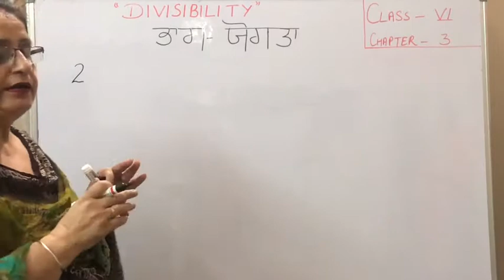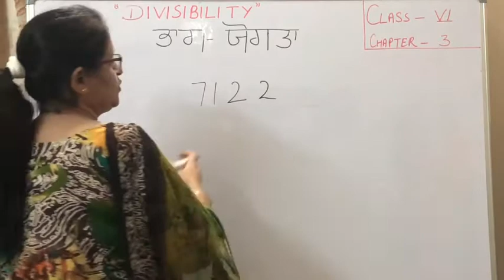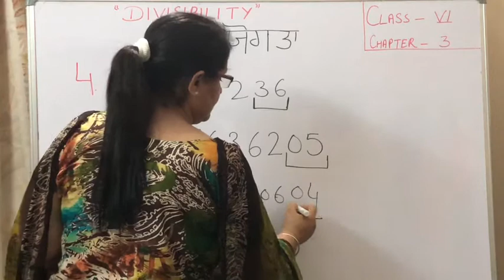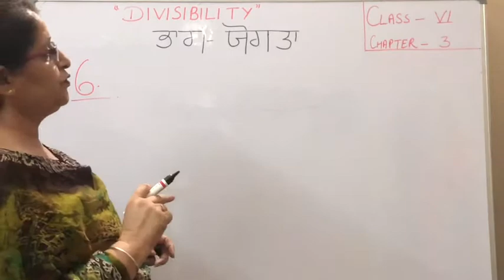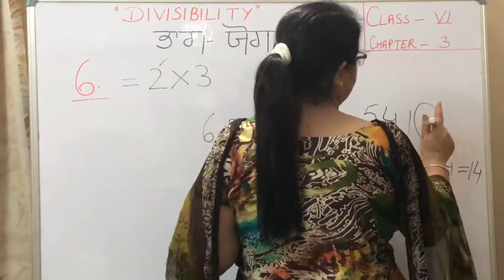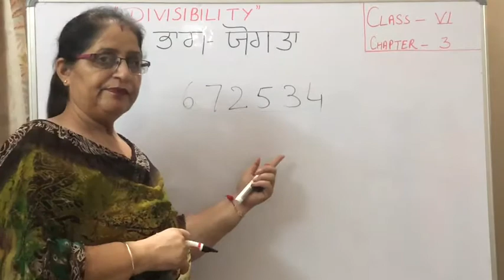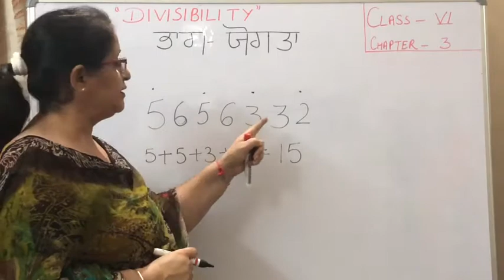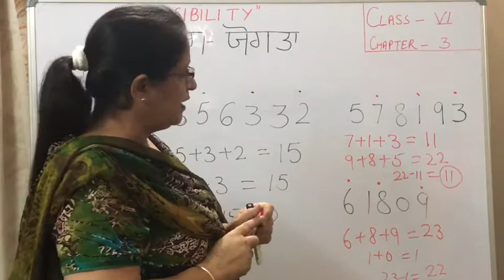Divisibility Rules / ਭਾਗ - ਯੋਗਤਾ # 1/ Class 6/ divisibility rules by 2,3,4,5,6,8,9,10&11